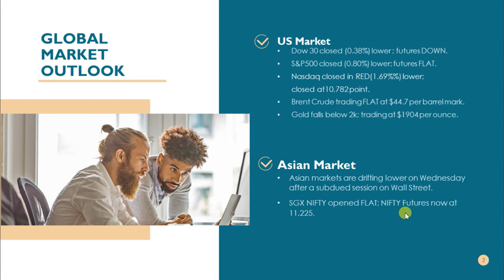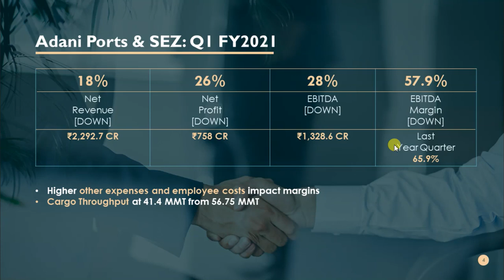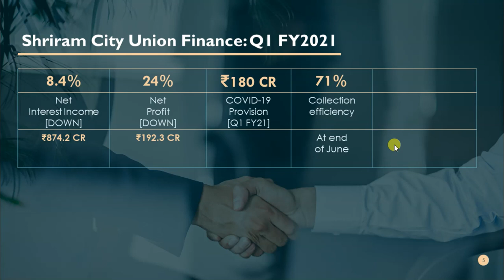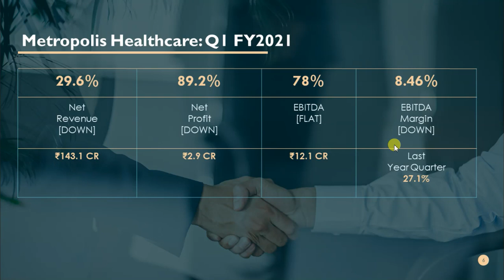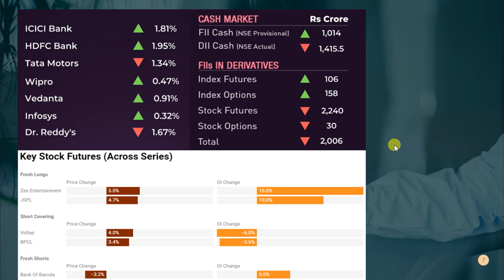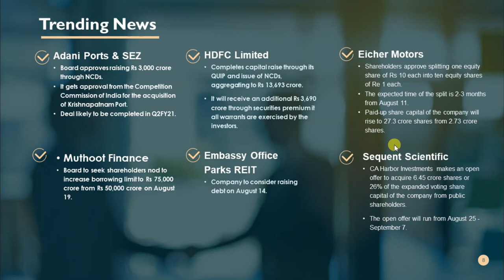Intraday Trade Setup I 12 Aug 2020 I Stock Market News I Market Hour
In this video, we will discuss share market news, stocks in the news(trending stocks in the news), intraday trading tips, intraday stocks watchlist, NIFTY & BANKNIFTY option chain analysis for next trading session on Aug 12, 2020. Don't miss out.

Topics Covered In This Video:
1. Share Market News, Share Market News In Hindi, Share News
2. Stock Market News, Stock Market News India, Stock Market India
3. Share Market Tips, Share Market Tips Free
4. Intraday Live Trading, Intraday trading Live
5. Intraday Trading Tips, Intraday Trading tips free, Free Intraday Tips
6. Free Trading Tips, Trading tips free
7. Intraday Trading for Beginners
8. Share Market Tips Free, Free Share Market Tips, Share Market Free Tips
9. Intraday Trading Strategies
10. Day Trading, Day Trading Strategies
11. How to trade in intraday, How to select stocks for intraday
12. NIFTY Trading Strategies, BANKNIFTY Trading Strategies
13. F&O Trading Strategies, Option Trading Strategies
14. How to trade stocks in intraday
15. Futures Trading, Option Trading